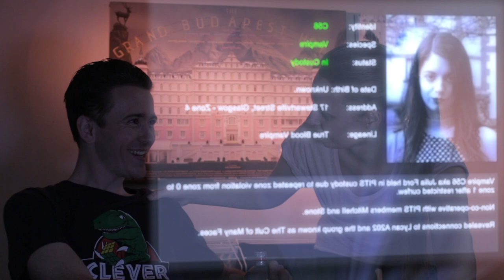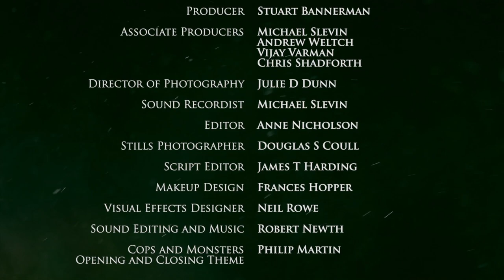Cops and Monsters - Episode 1 - The New Recruit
Maya Hedges (Ellen Patterson) is determined to join the Paranormal Investigation Team Scotland at any cost, but what secret is she hiding?

Starring Simon Weir, Ellen Patterson, Chris Bain and Kenny Boyle.

This episode is the winner of The WRPN Global Webisode Competition!

"Cops and Monsters" is a brand new supernatural web-series from Silly Wee Films. Written by Fraser Coull and produced by Stuart Bannerman.